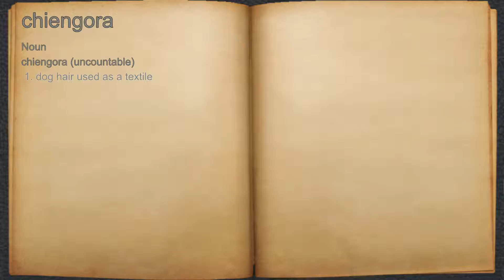What does chiengora mean?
A spoken definition of chiengora.

Intro Sound:
Typewriter - Tamskp